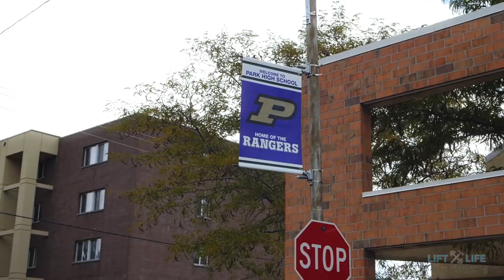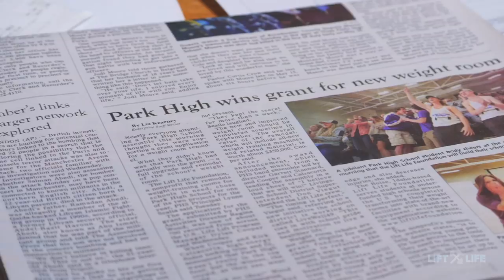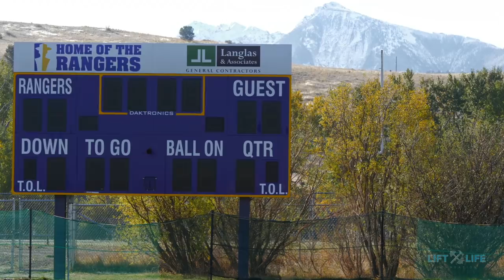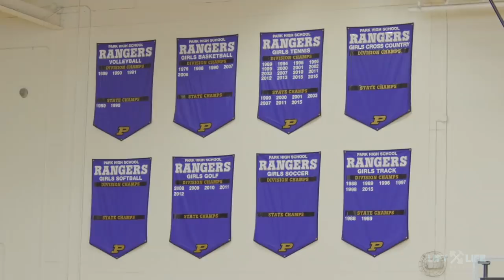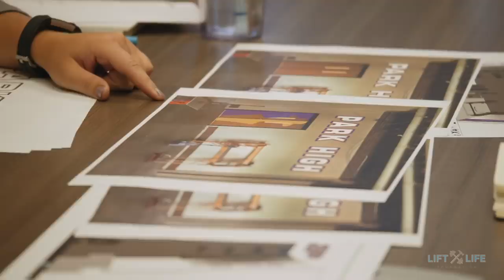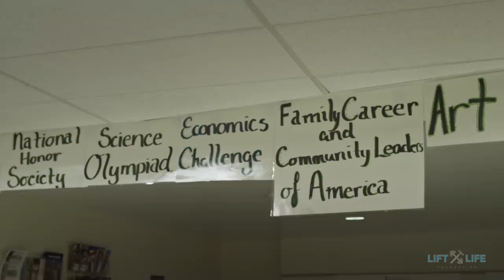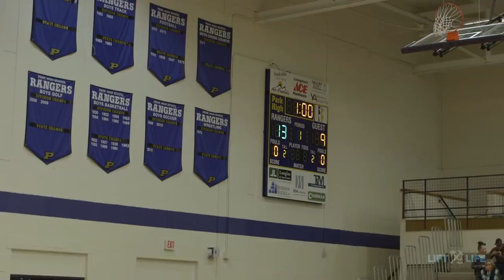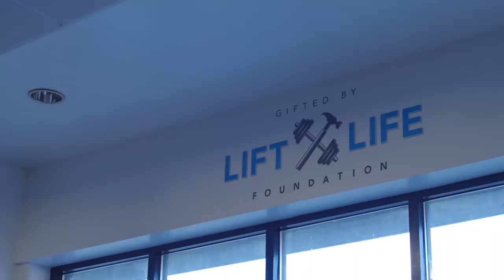High School Weight Room Extreme Makeover | Park High School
In 2017, Park High became one of many high schools across the United States competing for a Lift Life weight room makeover.

It was a sad day when the last train rolled through Livingston, Montana, in 1985. The Northern Pacific Railroad had pretty much built the entire town to its liking back in the early 1880s. A hundred years later, the railroad industry was on its heels, closing the repair yards, shrinking the local workforce, and sending the tiny, windswept town of Livingston into a decade-long funk.

The town, and its schools, might still be in that funk today were it not for tourism, the savior of so many once-fading rural towns. But even as the town rose from its ashes, the students of Livingston's lone high school, Park High, have battled against an inferiority complex. Why? Part of it was likely due to generational poverty and substance abuse in the community that remained after the railroad left. As the town's residents are all too aware, Livingston is the seat of the county with the highest suicide rate in Montana—the state with the nation's highest rate.

"We've been fighting a second-class mentality for a long time," says the school's strength coach, Ben Hahn.

The school's training facility reflected this fact. While the rest of Park High had been completely renovated, the weight room was still stuck in the 90s, or earlier.

The one part of the school designed to help students grow healthy and strong was old and decrepit—exercise bikes with no pedals, cracked weight plates, loose bolts on the weight machines.

Lift Life looks for schools that stand out from the rest because of the benefit a new gym would bring to the community. In recent years, the foundation engineered renovations of gyms in Firth, Idaho; Knoxville, Tennessee; and Anderson, Indiana.

Within a matter of weeks, the Lift Life crew and its partners, including Arsenal Strength of Knoxville, Tennessee, had designed a new weight room, torn down a wall, replaced lighting, and brought in and installed hundreds of thousands of pounds of strength training equipment. The walls and the weights were festooned with the school's name and the image of its mascot, the Ranger, and a gold ribbon was stretched across the closed door to the gym.

When the "reveal" day came in October and Park High administrators, teachers, coaches, and students streamed into the new space, what they saw caused mouths to gape and tears to fall. This was a place that would make any Livingstonian proud.

The project sent a loud and clear message to the student body that their town believed in them. They had control over their health, their strength, and their future.

| High School Weight Room Transformations |
► High School Gym Gets Extreme Makeover to Honor Fallen Student | Zaevion Dobson
► Crummy High School Gym Gets World Class Makeover | Anderson Prep Academy
► Rundown High School Gym Gets Extreme Makeover for Student Cancer Survivor | Jared Anderson